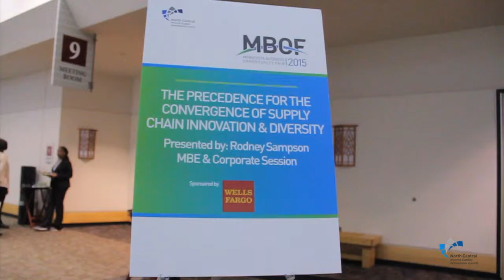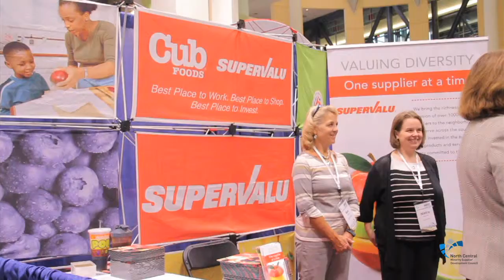2015 NCMSDC MBOF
2015 North Central Minority Supplier Development Council Minnesota Business and Opportunity Fair. Filmed at St. Paul RiverCentre